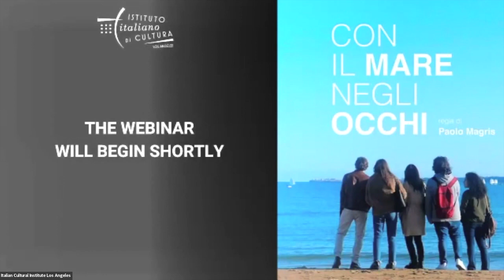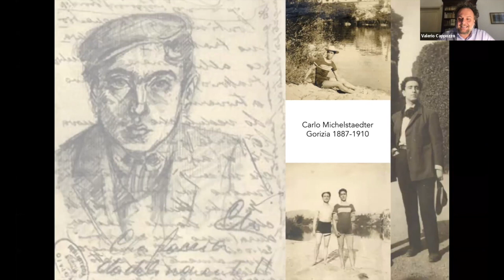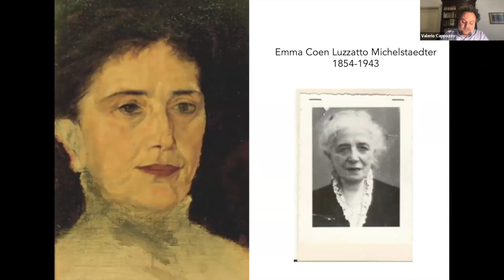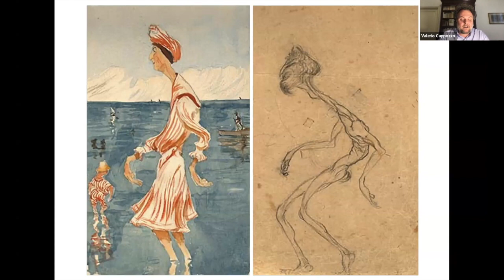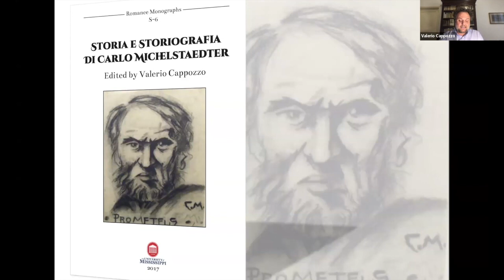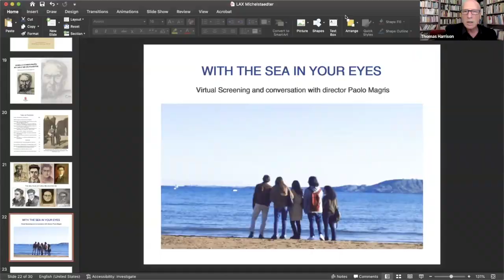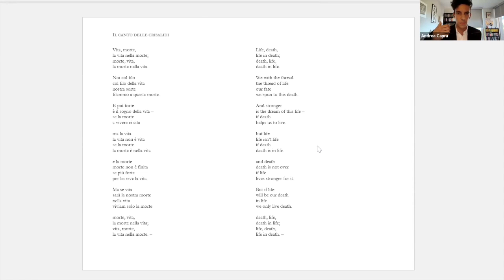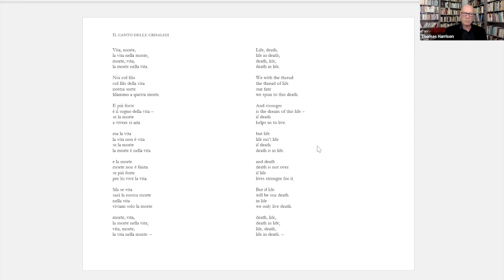With the Sea in Your Eyes, a docu-film on Carlo Michelstaedter - conversation with Paolo Magris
In the docu-film "Con il mare negli occhi" (With the Sea in Your Eyes, 2021 71') written and directed by Paolo Magris, a girl from southern Italy tells her friend of her recent trip to far-away Gorizia, on the trail of a certain Carlo Michelstaedter, a striking poet and philosopher who died very young in 1910.
Director Paolo Magris will join Thomas Harrison (UCLA), Valerio Cappozzo (University of Mississippi), Nina Bjekovic (UCLA) and Andrea Capra (Stanford University) for a live discussion of the film and exploration the life and work of Carlo Michelstaedter, a figure who left a singular mark on the Italian culture of our times.

Co-organized by UCLA Department of European Languages and Transcultural Studies and the Italian Cultural Institute Los Angeles (May 18, 2022)